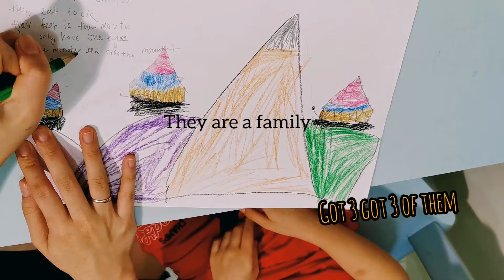Artwork Inspired by Periwinkle Snail with story